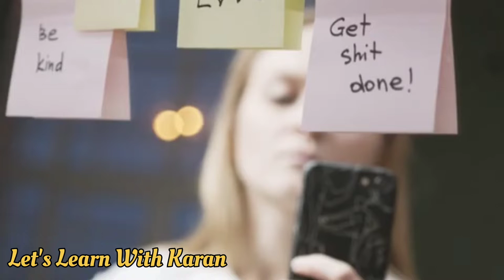Best Motivational Video 2022||Motivation Se Bhar Dega Ye Video. आग लगा देगा ये वीडियो 2022।।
Motivation Video.

vivek bindra video
sandeep maheshwari video
sonu sharma video
harshvardhan jain video

Instagram Link-I'm on Instagram as @letslearnwithkaran. Install the app to follow my photos and videos.